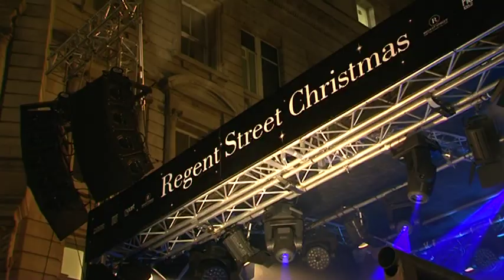Regent Street - Regent Street Christmas Lights 'Switch On' Event 2010